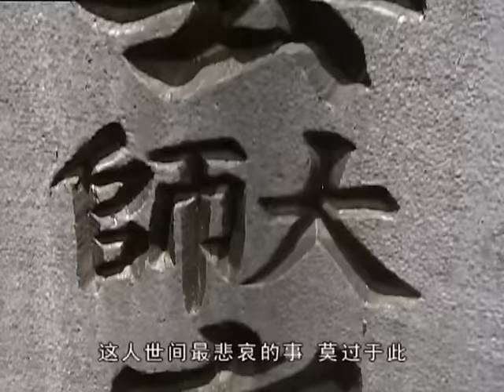【吳京功夫片】《太極大師》27🤜少林弟子（吳京飾）救了野人，被傳授太極絕學，下山竟發現隨便一掌已是武林至尊🤜吳京、焦恩俊、李連杰、陈法蓉、马苏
《太極大師》
導演：范秀明
主演：吳京、焦恩俊、陈法蓉、马苏
集數：30集

劇情簡介：
         張三豐太極十三式名震江湖，武林群雄雲集武當，沐駙馬乘亂騙去前朝成吉思汗賜予武當的「薛禪金刀」，因相傳金刀中秘藏有藏寶圖。另一方面，西域女子十二樂坊欺人太甚，迫得已然雲遊的三豐再度出手，力挫來敵以保武當顏面。在河南少林寺，張無極、韓義山，兩少年齊來投考見習武僧落選，卻被草蜢等高僧看中，著他們上武當山混入全真教，以圖查探張三豐武當武術的不敗之謎。鄂王郡主朱婉刁蠻任性，擅闖漢密哈頓深山，遇上傳聞中的神農架野人越嶺出現。
        危急中，無極勇救郡主，野人認得無極時常餵飼他食物，遂不加害。郡主飽受虛驚之後，對無極動了真情。其實，無極只鐘情武當山下的女鑄劍師冷月彤，但月彤卻喜歡江湖浪子殺破狼。郡主基於妒意，故意以鄂王府名義找冷月彤鑄劍，乘機諸多挑剔，加上義山妒忌無極，由此招來幾許誤會，洐生多少英雄氣短，兒女情長。